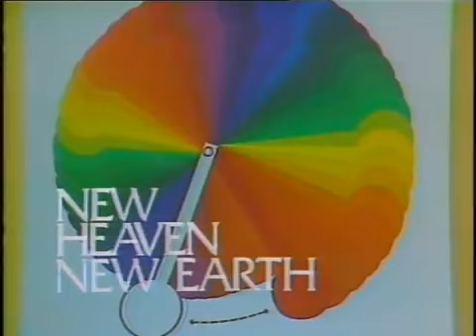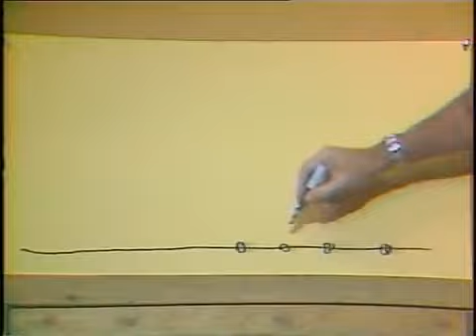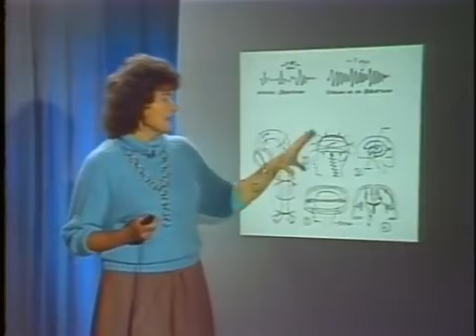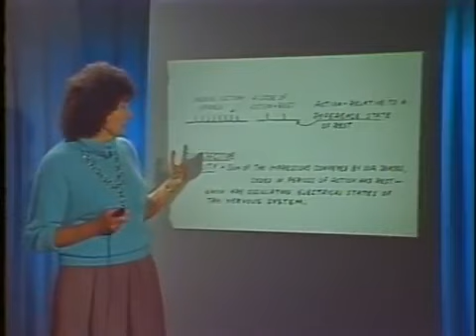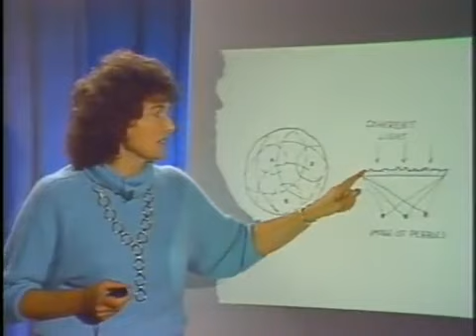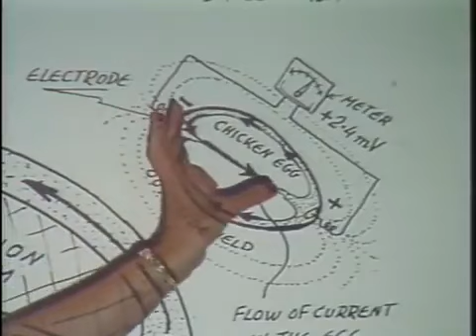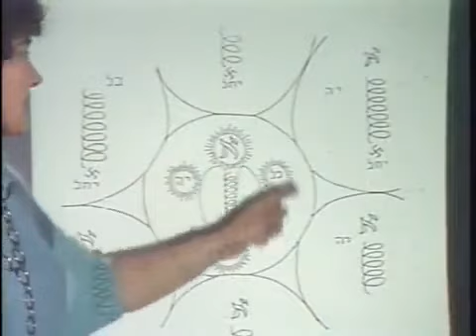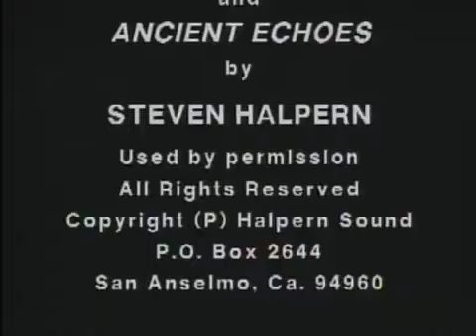Itzhak Bentov interview